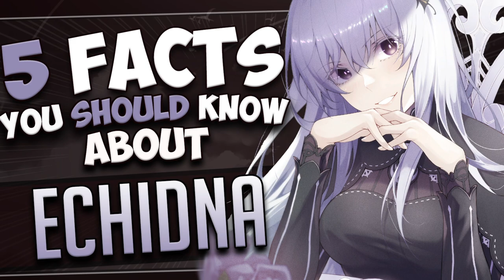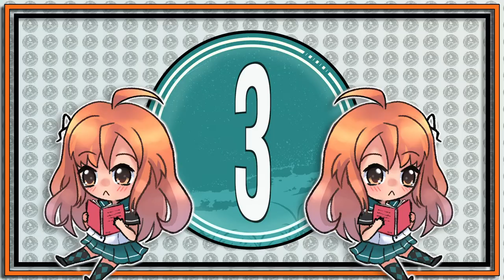ECHIDNA FACTS - RE:ZERO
Everything you NEED to know About Echidna from Re:Zero Starting Life in Another World!

Here are some Re:Zero facts about Echidna! I hope you enjoy this weeks Echidna Re:Zero trivia!

👌About this video:
In today's video 5 Facts About Echidna - Re:Zero Starting Life in Another World

This video will cover facts and trivia about Echidna from the series Re:Zero!

I hope you enjoyed today’s video 5 Facts About Echidna - Re:Zero Starting Life in Another World